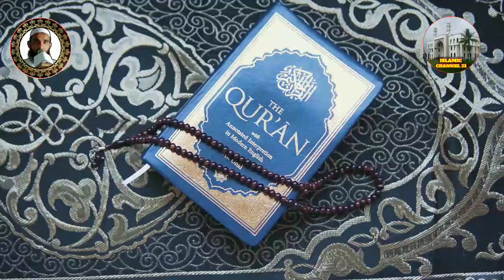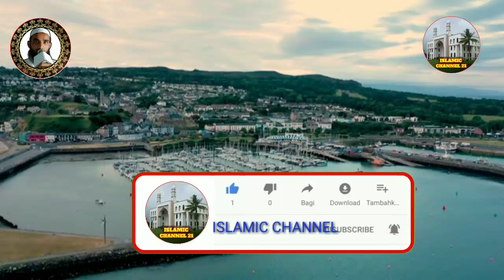Tadveer, Qari Mohammad hardevasna, ISLAMIC CHANNEL 21